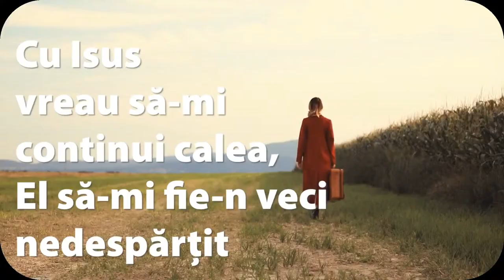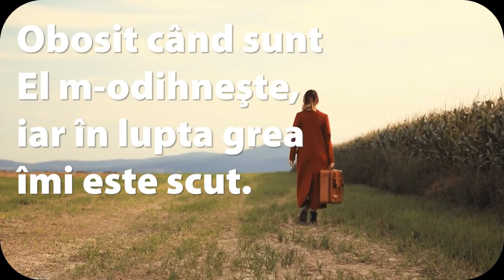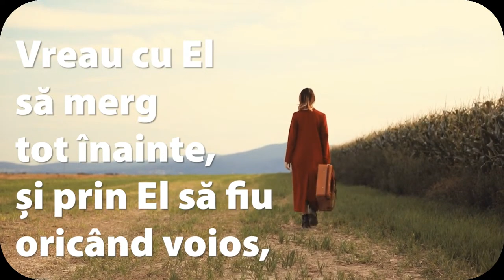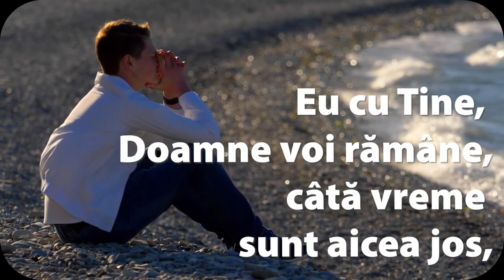Cu Isus vreau sa-mi continui calea - cu Claudia Mitu